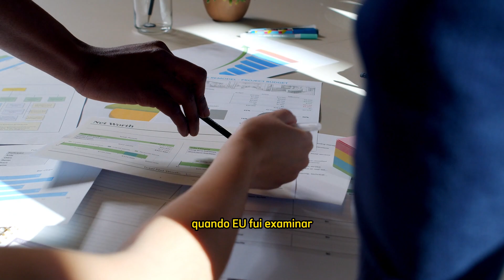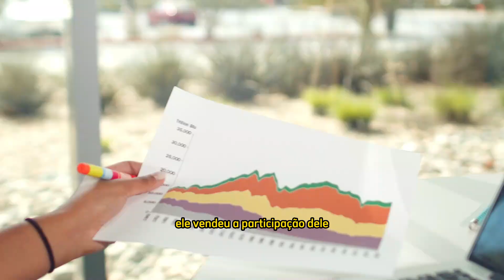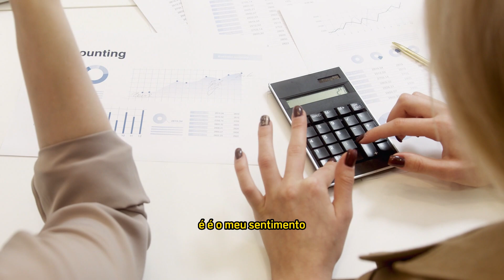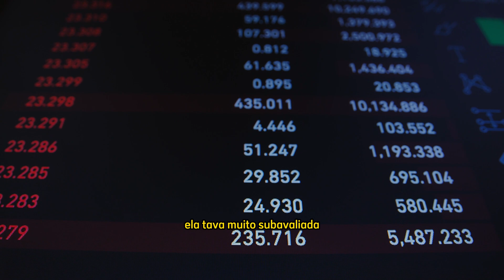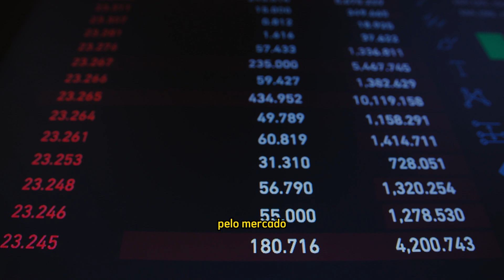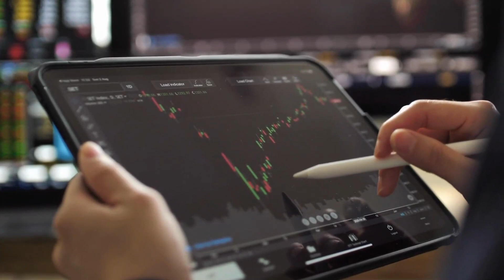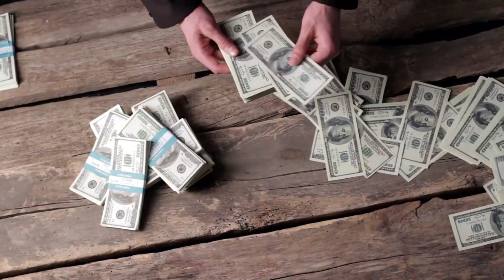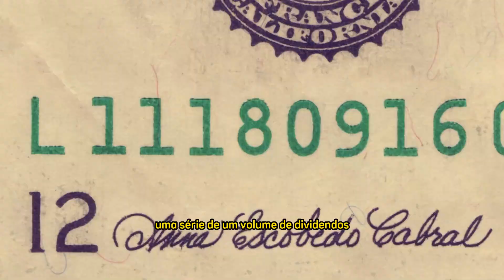🚨CUIDADO! Não compre KLABIN antes de ver esse vídeo - LUIZ BARSI KLABIN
O vídeo começa com uma introdução sobre o Luiz Barsi, conhecido como o Rei dos Dividendos no mercado financeiro brasileiro, devido ao seu sucesso em investir em ações de empresas que pagam bons dividendos aos acionistas. Em seguida, o foco se volta para a Klabin, uma das empresas em que Barsi investe e que tem se destacado no setor de papel e celulose.

As ações da Klabin são bastante valorizadas no mercado financeiro brasileiro, sendo consideradas uma opção interessante para quem busca investimentos de longo prazo e uma boa rentabilidade.

A Klabin é uma das principais empresas do setor de papel e celulose no Brasil e no mundo, com uma forte presença no mercado internacional. A empresa possui uma ampla gama de produtos, incluindo papéis para embalagens, papéis especiais, celulose e cartões.

Nos últimos anos, as ações da Klabin têm apresentado um bom desempenho, com uma valorização considerável em relação ao seu preço de abertura na bolsa de valores. Isso se deve, em grande parte, à estratégia adotada pela empresa para se manter competitiva no mercado, com investimentos em tecnologia e inovação, além de um forte compromisso com a sustentabilidade e a responsabilidade social.

Os investidores que optam por investir em ações da Klabin têm a possibilidade de obter bons dividendos, uma vez que a empresa tem um histórico consistente de distribuição de lucros aos acionistas. Além disso, a Klabin apresenta boas perspectivas para o futuro, com a expectativa de um aumento na demanda por seus produtos, impulsionada pelo crescimento da economia brasileira e internacional.

No entanto, é importante ressaltar que investir em ações sempre envolve riscos e é necessário fazer uma análise cuidadosa da empresa antes de tomar uma decisão de investimento. É recomendado que os investidores busquem a orientação de um profissional especializado em finanças antes de investir em ações da Klabin ou de qualquer outra empresa.